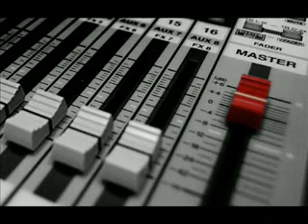MANKINE PRESENTS...'YOU CANT STOP ME NOW'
I am not the owner of this content..mixtape material. owned by WMG. Only God can stop you once you're focused on where you're trying to go.